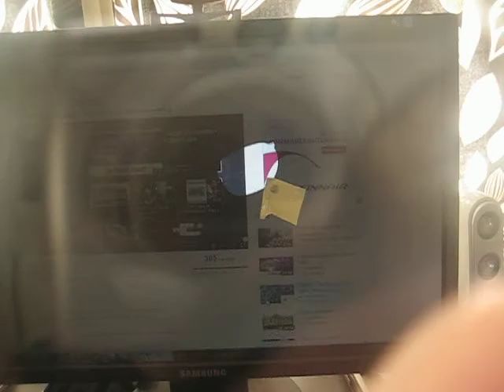Playing with stripped down 3D glasses